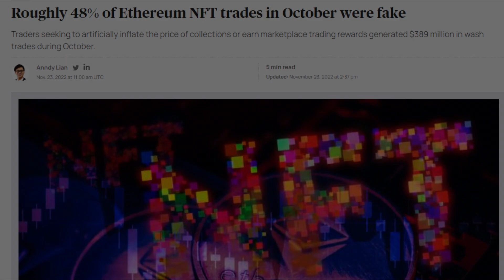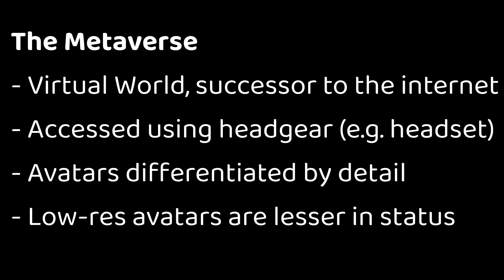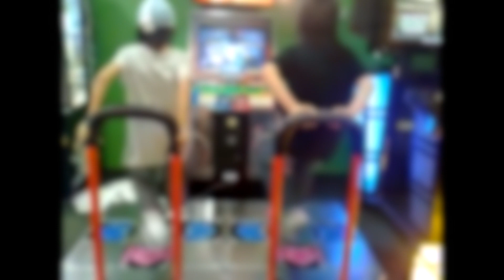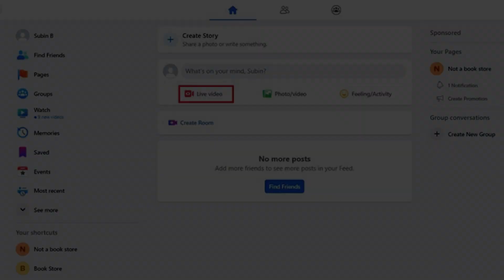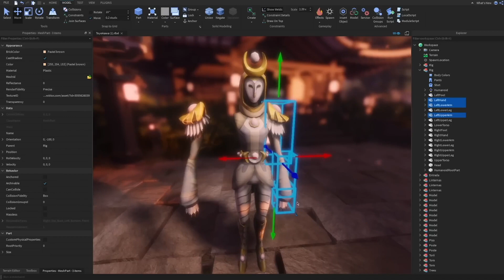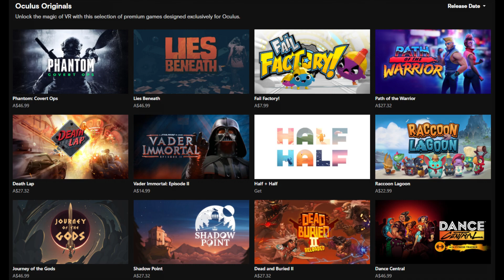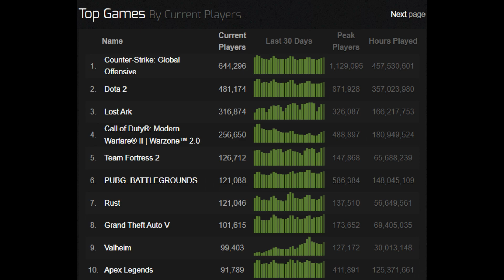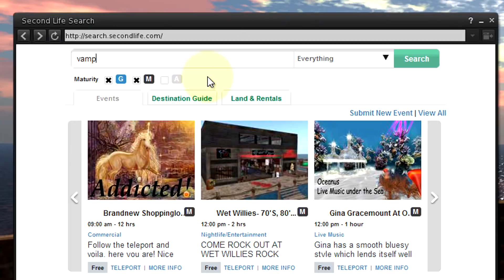Meaningless Metaverses: Disconnected From Reality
The multi-billion dollar Metaverse industry is chasing solutions to what gaming solved a long time ago. Lets talk through how disconnected these companies are from how communities and connections form online.

There Was A Time by Scott Buckley

CHAPTERS
0:00 Preamble
1:22 Part I - Conceiving a Metaverse
3:40 Part II - Connecting Through Gaming
7:19 Part III - Meta Misses Its Mark
18:54 Part IV - Theres No Need For The Term
25:35 Concluding Thoughts